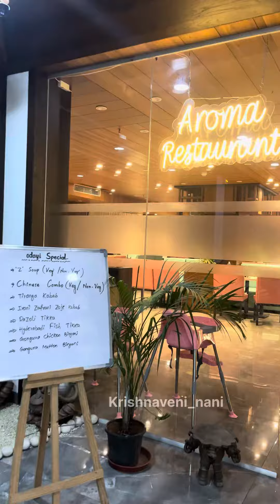Aroma restaurant at mancherial